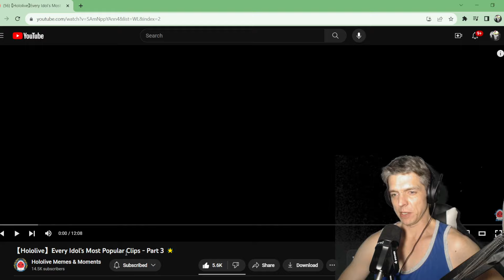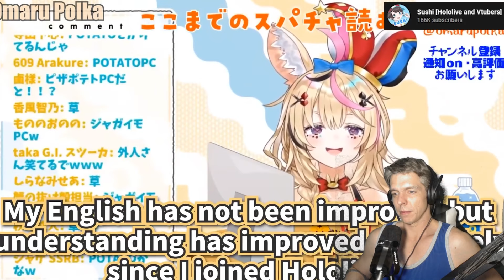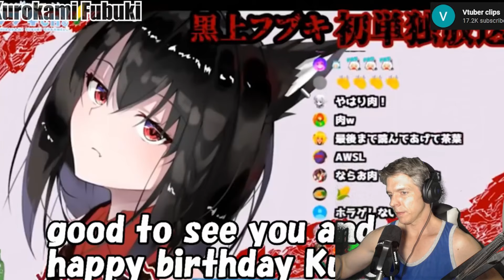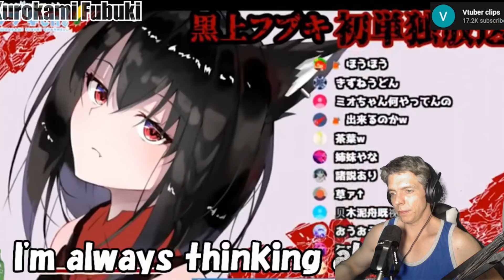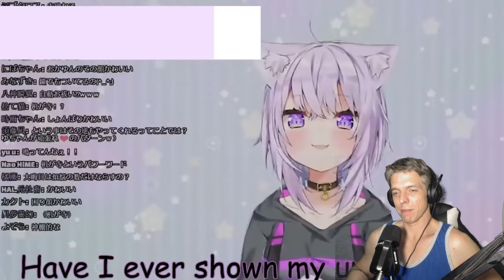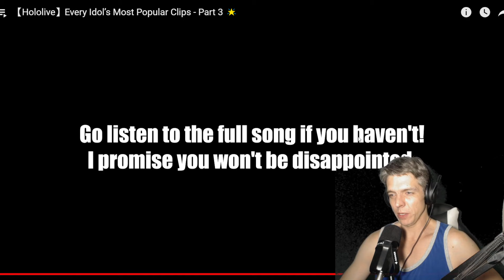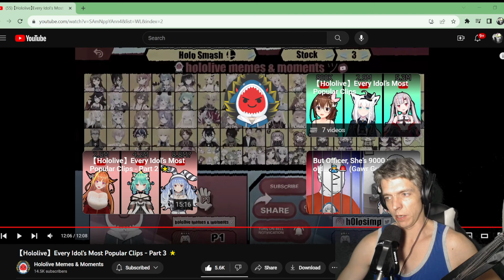【Hololive】Every Idol’s Most Popular Clips - Part 3 by Hololive Memes & Moments Reaction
Hey everybody.  Just one video today.  I might live stream today, but we'll see.